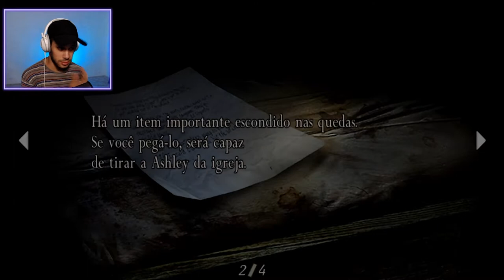Doguinho e Leon VS Gigante! - Resident Evil 4 HD #04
O copo de Leon está na puberdade ganadiana, os hormônios estão a flor da pele, e jovem Leon é forçado a encarar um gigante com ajuda apenas de sua empoderada pistola e seu amigo canino

📷 @maxihplay em todas as redes.

Se gostou não esqueça de avaliar e deixar um comentário, é sempre bom ver a sua opinião, se desejar compartilhe o vídeo com os amigos isso ajuda muito o canal, para não perder novos vídeos clique em Inscrever-se, e seja bem-vindo a bordo!